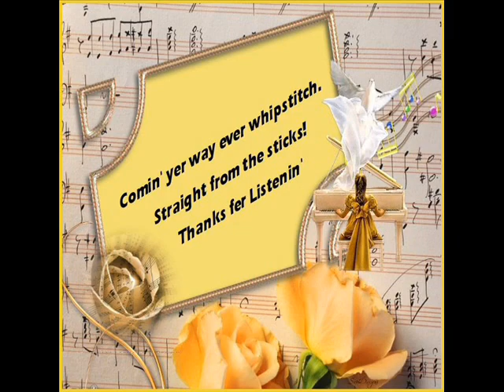North To The Future Jimmy Thompson